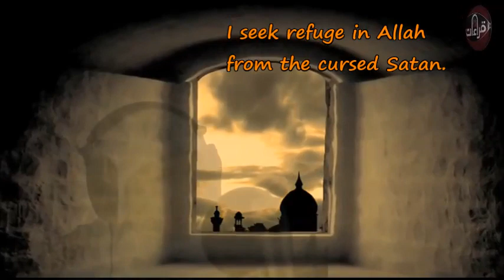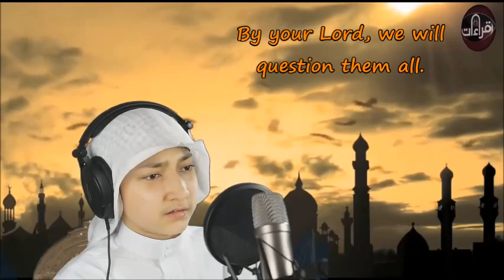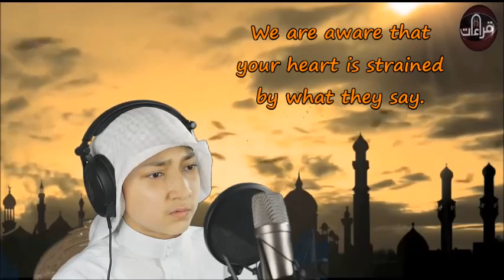Beautiful Quran recitation by Idrees Al Hashmi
Assalam-o-Alaikum everyone. We hope you benefited from this video.

About Idrees Al Hashmi:
Idrees Al Hashmi is one of the best Quran reciter in the world. He lives in Jeddah, Saudi Arabia. He leads Salat-ul-Taraweeh at Masjid Ali Bin Abi Talib which is in Jeddah.